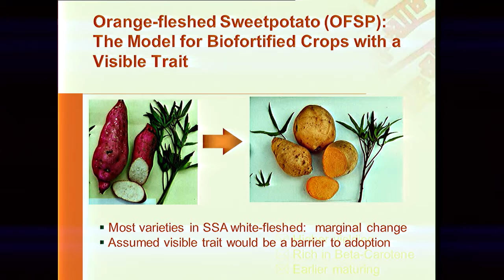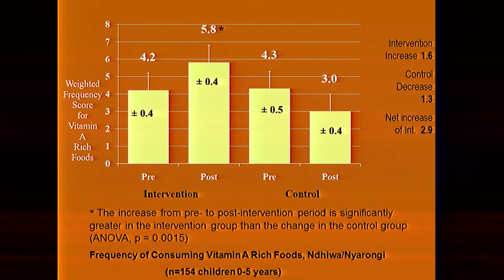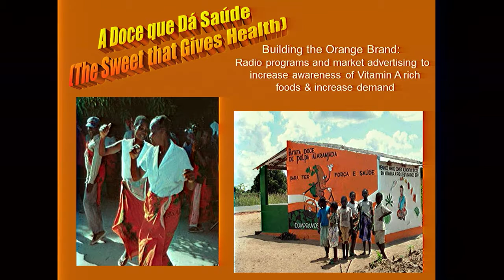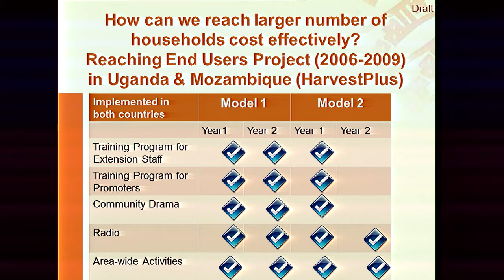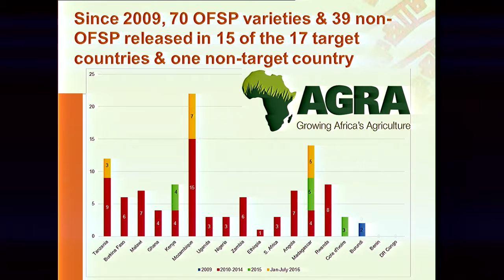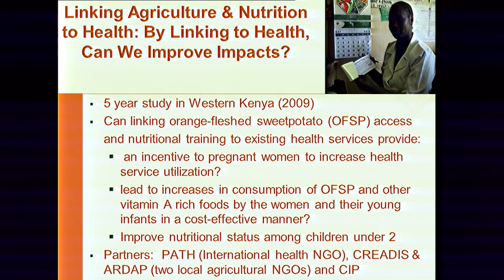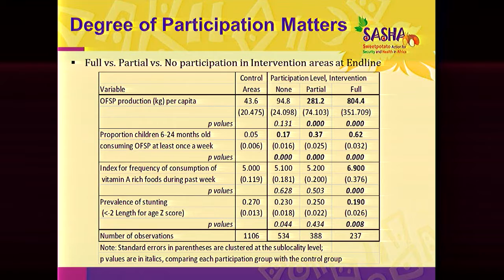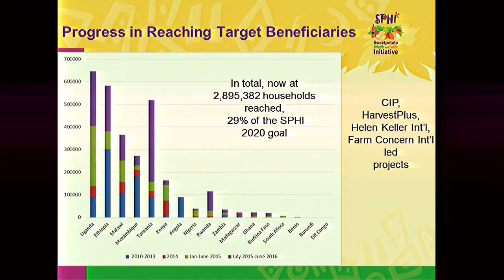9 Billion and Counting: Borlaug Memorial Lecture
9 Billion and Counting was an event hosted by the College of Food, Agricultural, and Natural Resource Sciences that took place on Monday, October 17, 2016 on the St. Paul Campus.